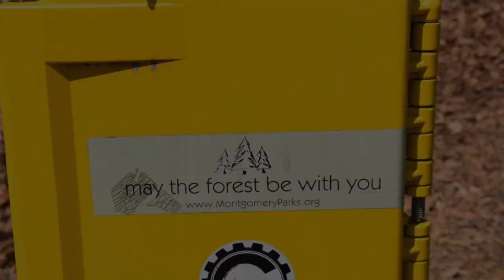Nature Vlog + Photography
I take a gratitude walk everyday. Here's some footage of it, as well as some pictures I took with my Nikon.